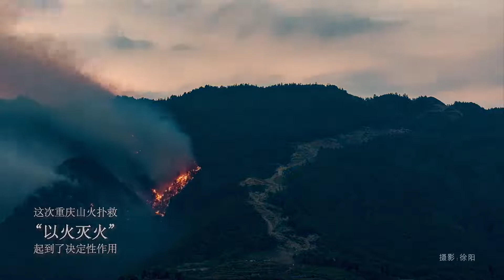"缙云之巅" 震撼！延时记录重庆缙云山“以火灭火”全过程